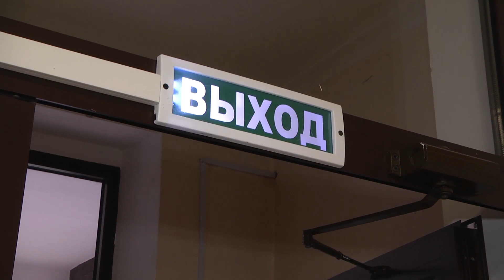Учения на лыжной базе ФСК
На лыжной базе ФСК СТЗ прошли тактико-специальные учения, в ходе которых службы завода отрабатывали ситуацию с возгоранием в одном из номеров. Эвакуация пострадавших, оказание медицинской помощи и тушение очага возгорания – первоочередные задачи. За действиями специалистов наблюдала наша съемочная группа.